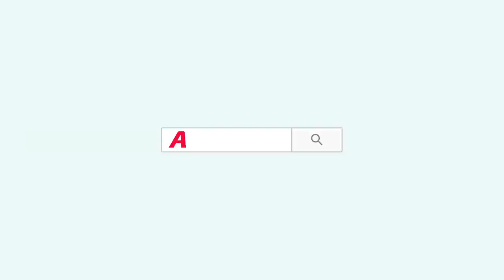AutoTrader has a car for every moment | July 2020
If you’re looking for a car, Search AutoTrader